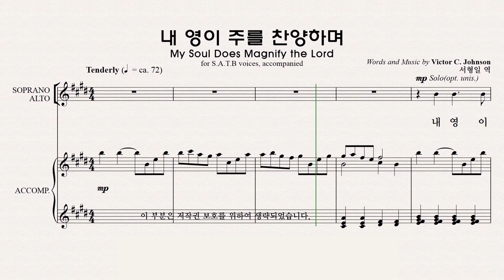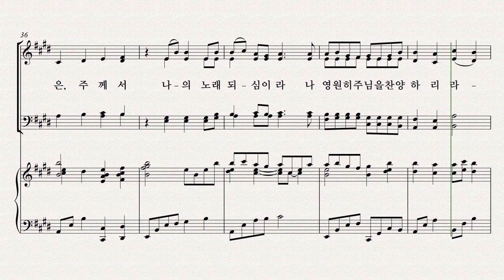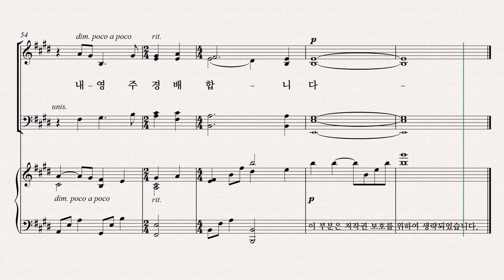[성탄절 칸타타] 베들레헴의 이야기 파트연습 4. 내 영이 주를 찬양하며 - Tenor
4. 내 영이 주를 찬양하며 - Tenor 파트연습 영상입니다.